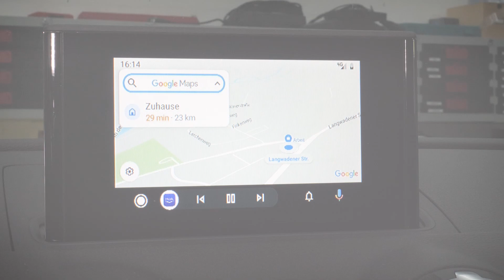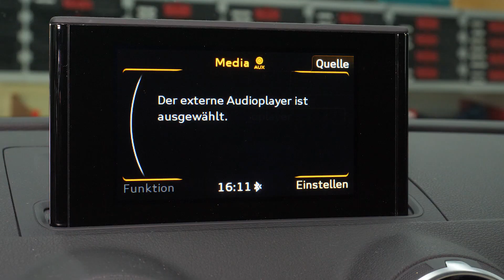Apple CarPlay und Android Auto nachrüsten im Audi A3 (8V)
Apple CarPlay und Android Auto Integration in Ihr bestehendes Infotainment System? Kein Problem. In diesem Video zeigen wir Ihnen, anhand des Einbaus in einen Audi A3 (8V), wie man die AMPIRE Smartphone-Integration LDS-Q7-CP installiert. Durch dieses System können Sie nachträglich Apple CarPlay und Android Auto in Ihr bestehendes Infotainment System integrieren.